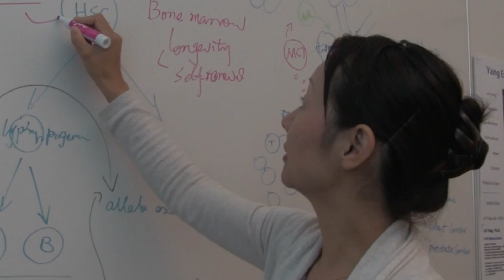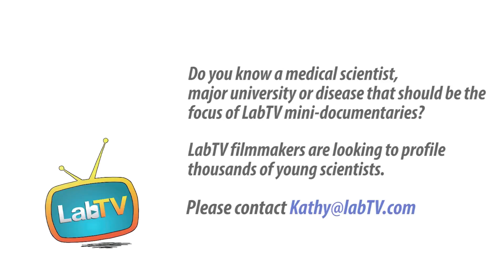Going to UCLA? Consider Studying Medical research to help cure cancer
Meet Lili Yang, a Assistant Professor & Principal Investigator in the Yang Lab at UCLA. Lili’s research involves genetically engineering the immune system to treat cancer diseases with the goal of develop new ideas that can save lives.